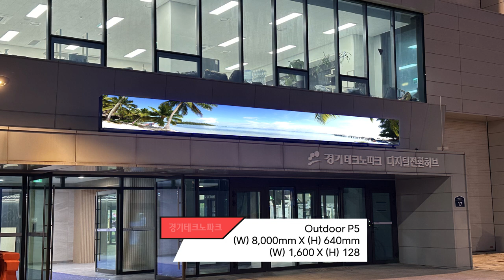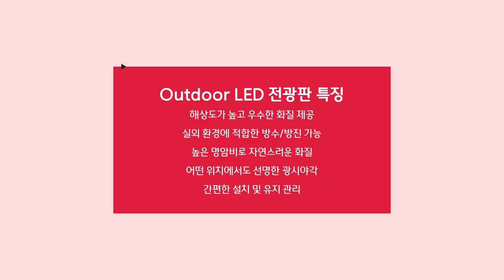[RCH] 매출 올리는 효과 좋은 옥외 광고는 매장 LED 전광판으로 해결하세요! 옥외 광고 설치 사례 소개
[Specification]

📍 Display RCH - Outdoor LED 전광판

✔ 해상도가 높고 우수한 화질 제공
✔ 실외 환경에 적합한 방수/방진 가능
✔ 높은 명암비로 자연스러운 화질
✔ 어떤 위치에서도 선명한 광시야각